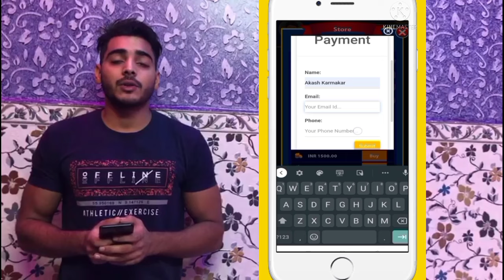Proposing to my girlfriend ( part 2 ) // kausar khan